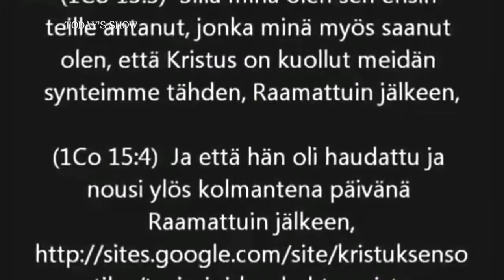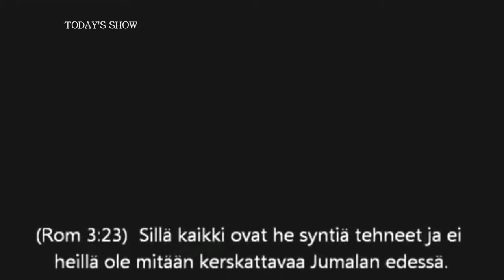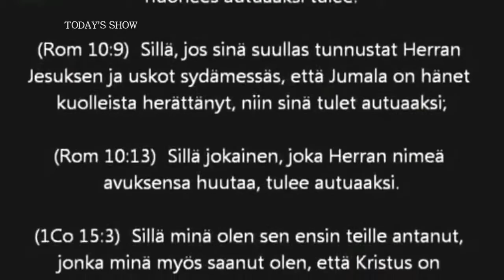Insane Finnish fellow does hindered face while eating licorice